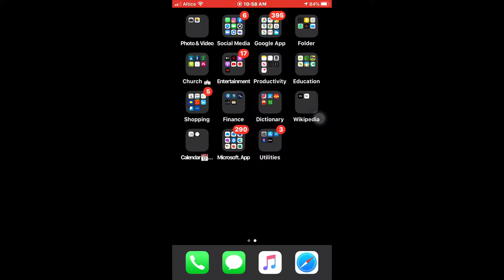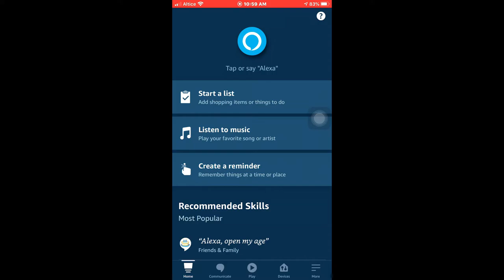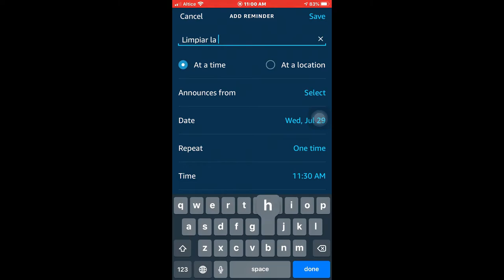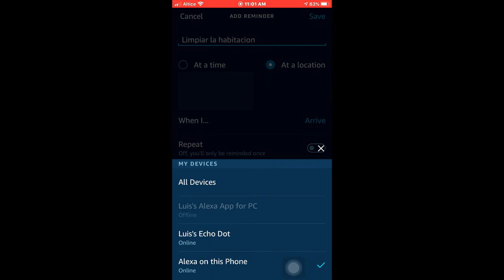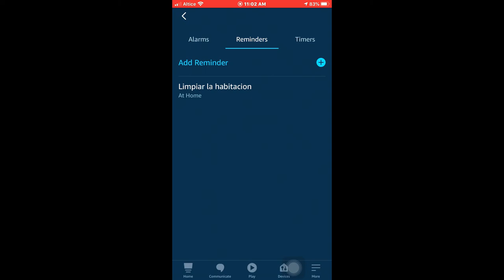Como Poner Recordatorio en el Asistente de Alexa con la Ubicación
Lo que va a pasar es que cuando tu teléfono se acerque a tu casa, o esté cerca de este asistente de alexa, es que ese recordatorio sonará para recordarte sobre lo que pusiste en el asistente así no te perderás un recordatorio ni lo olvidarás. también puedes poner cuando llegues a casa o cuando te vayas que el asistente haga o diga algo que asignaste.